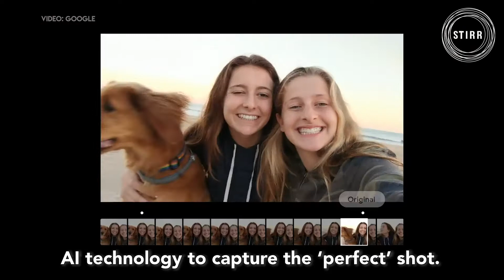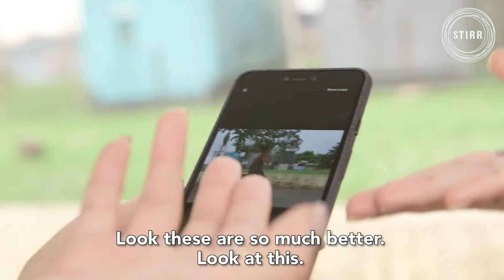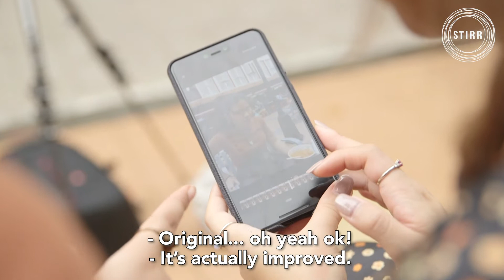Stirr's Google Pixel 3 Top Shot Experiment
Does AI have a good eye? We put Google Pixel 3's Top Shot function to the test.